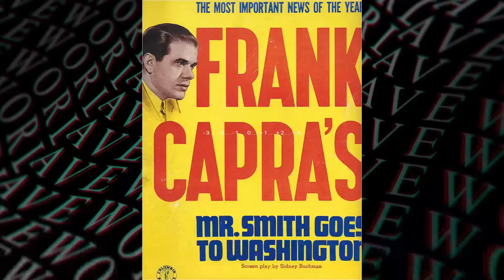5 Shocking Secrets Behind A Hole in the Head Movie - Tragic Facts and Scandals Exposed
Frank Sinatra as Tony Manetta
Edward G. Robinson as Mario Manetta
Eleanor Parker as Eloise Rogers
Carolyn Jones as Shirl
Thelma Ritter as Sophie Manetta
Keenan Wynn as Jerry Marks
Joi Lansing as Dorine
Connie Sawyer as Miss Wexler
James Komack as Julius Manetta
Dub Taylor as Fred
George DeWitt as Mendy Yales
Benny Rubin as Abe Diamond
Ruby Dandridge as Sally
B.S. Pully as Hood
Joyce Nizzari as Alice
Pupi Campo as Master of Ceremonies
Eddie Hodges as Ally Manetta
Selma Minden Grenald as Mrs. Tessler
Sam McDaniel as Andy - Handyman
Ralph Moratz as Race Track Gambler
John Orland as
Emory Parnell as Sheriff
Robert B. Williams as Cab Driver